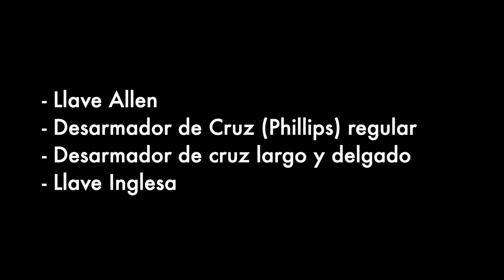Cómo arreglar los frenos de una Logitech G29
Es común que los frenos de la Logitech G29 se queden atorados. En este video te mostramos como arreglar los frenos de una Logitech G29, desarmarlos y limpiarlos para que queden como nuevos.

Grid
Dirt 5
Playstation
Stadia
 y más!!